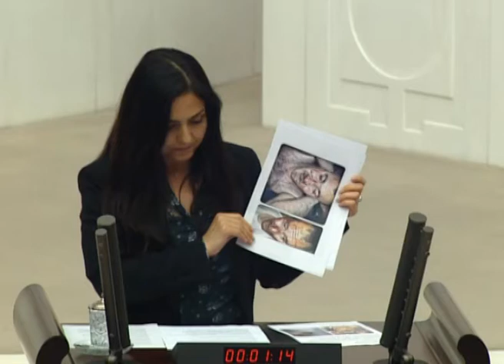Bedia Özgökçe Ertan, Van Gevaş'ta işkence edilen köylülere ilişkin iktidara seslendi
Bedia Özgökçe Ertan, Van Gevaş'ta işkence edilen köylülere ilişkin iktidara seslendi: Korkunç bir öfke biriktiriyorsunuz. Van Gevaş'ta işkence edilen köylüler, yaşadıkları her gün, kendilerine yapılan zulmün aslında bir devlet yaklaşımı olduğunu düşünüyorlar ve sırf Kürt oldukları için bunun reva görüldüğünü düşünüyorlar.